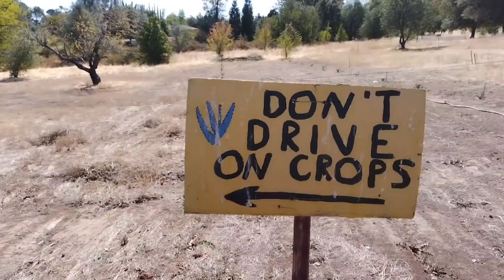Memories for Ann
My dear friend let me stay overnight at her ancestral family ranch when I was on a road trip.

I found myself becoming emotional as I explored the land. I love these buildings and remnants of the past. It reminds me of how loved I felt when visiting my own grandparents' farm as a child, which also had this quality of immersion in a time before my own era. However, there is nothing left of my ancestral farm now except my memories.

This video is dedicated to Ann.